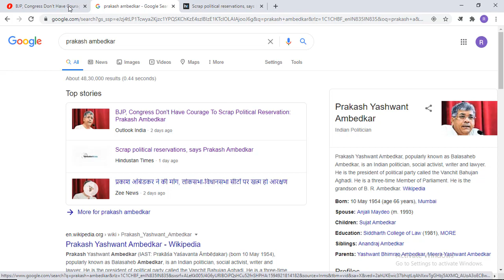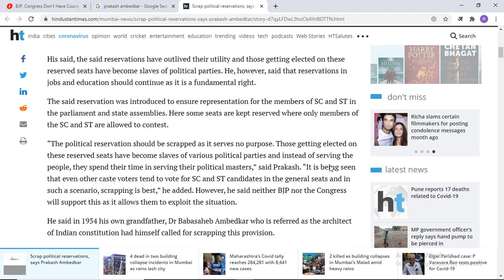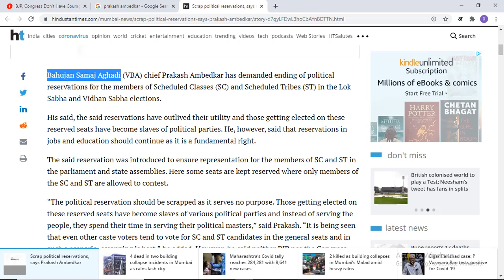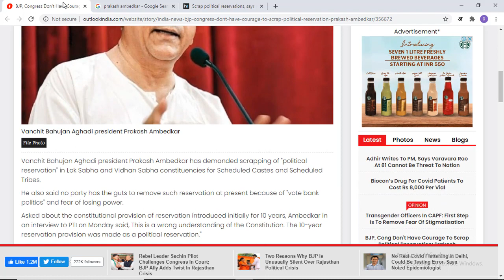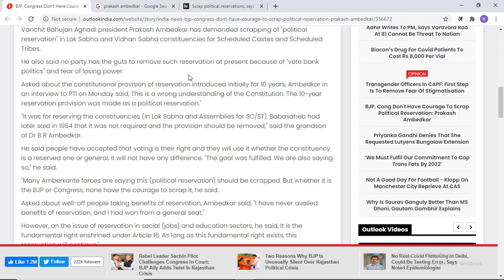प्रकाश आंबेडकर ने की मांग, लोकसभा-विधानसभा सीटों पर खत्म हो आरक्षण | Varun Awasthi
प्रकाश आंबेडकर ने की मांग, लोकसभा-विधानसभा सीटों पर खत्म हो आरक्षण